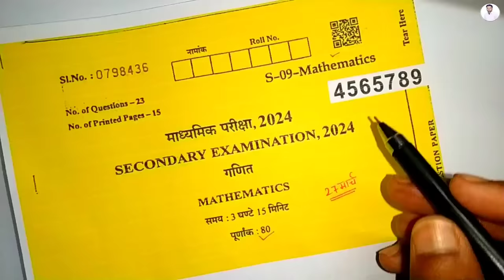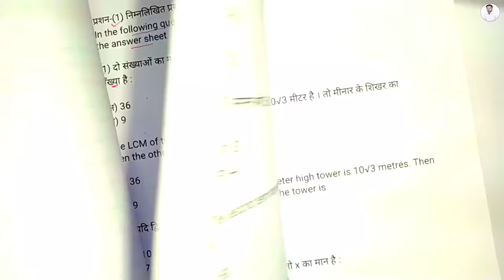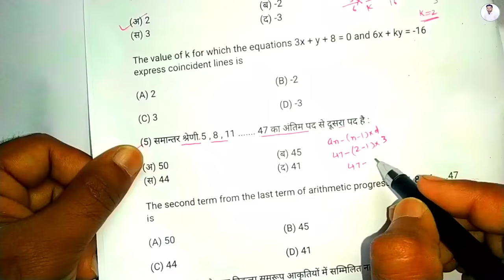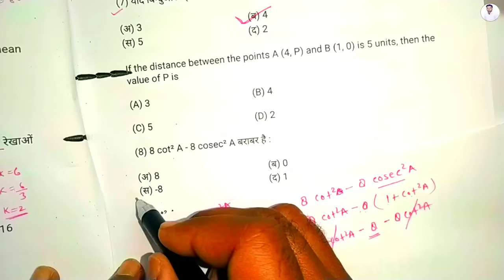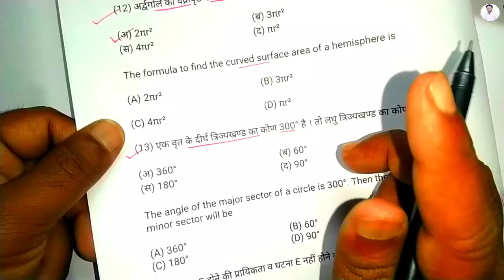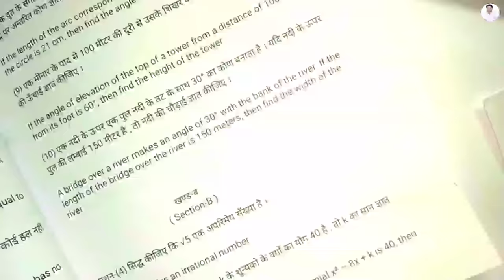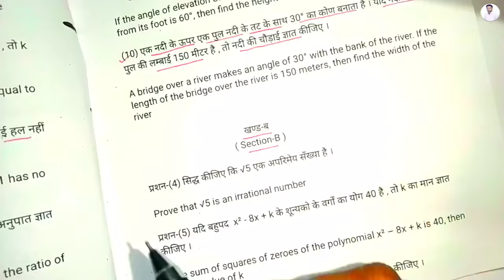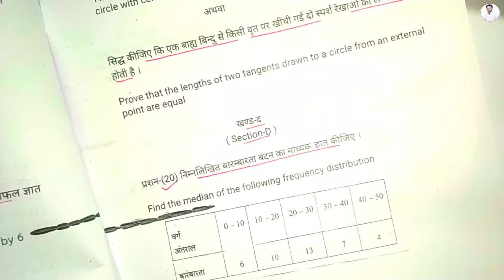Rbse Class 10th Maths Paper 27 March 2024 ।। Rajasthan board class 10th maths paper 27 march 2024